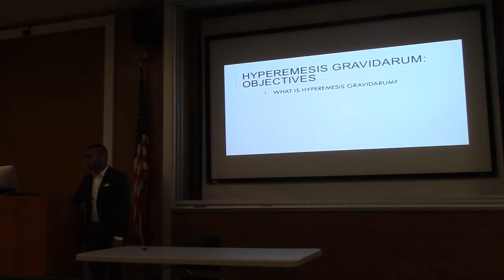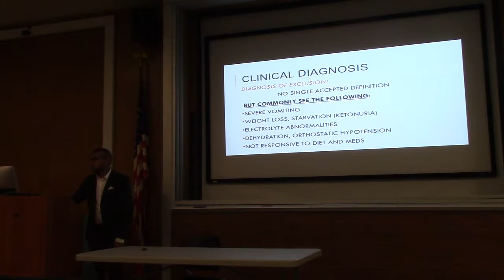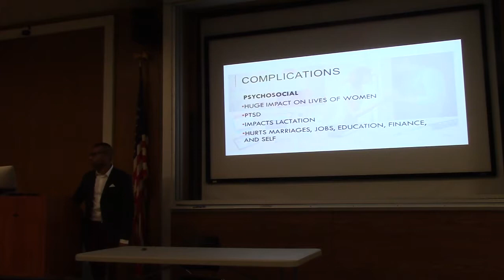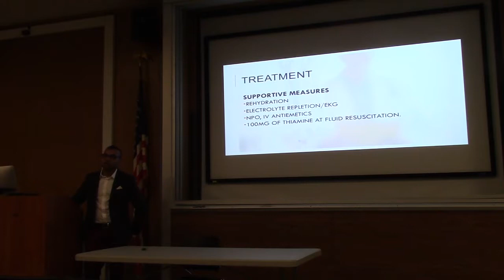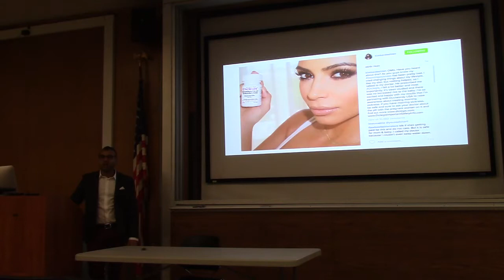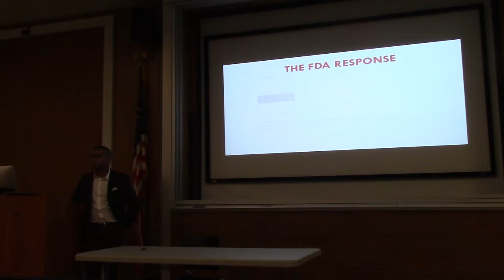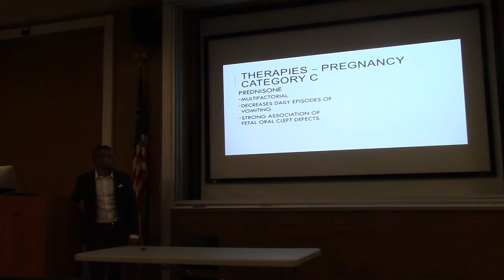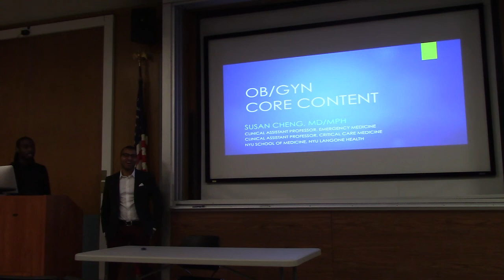Dr. Tahir Ahmad - Hyperemesis Gravidarum